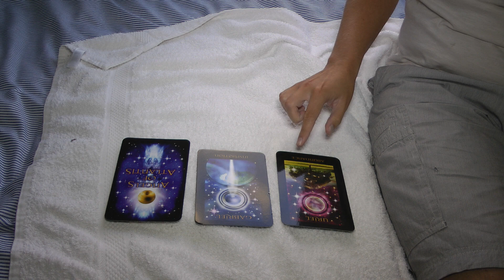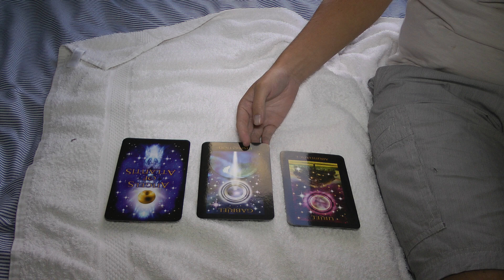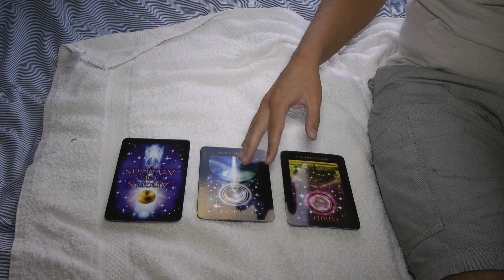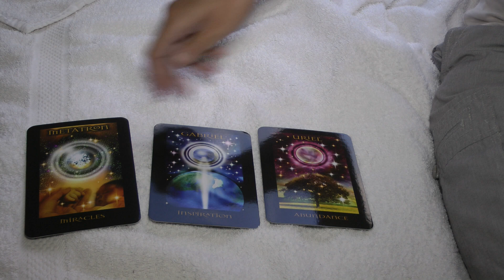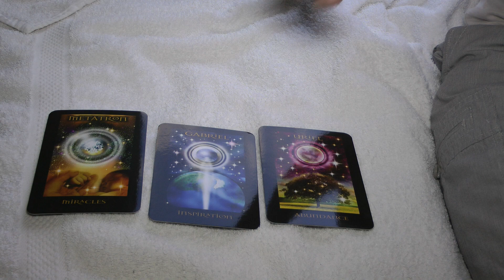Oracle Angel Card Reading/reiki reading for the 18th Sept to 25th Sept 2012 Episode 2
Welcome to my 2nd card reading/ reiki reading/reiki healing for the 18th September  to 25th September 2012 Episode 2. If you have any questions about this reiki reading (angel cards of atlantis) please ask in the comment section below, or if its personal drop me an email and I will get back to you soon as possible.

Thank you for checking out my channel all video footage is filmed in full 1080p hd,

Mrearthangel84